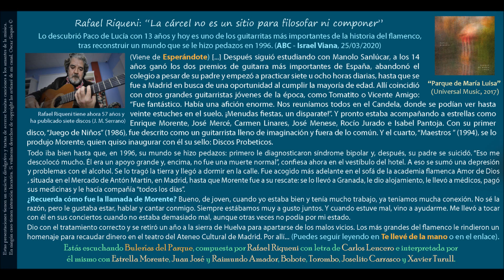Bulerías del Parque (Rafael Riqueni) - Rafael Riqueni